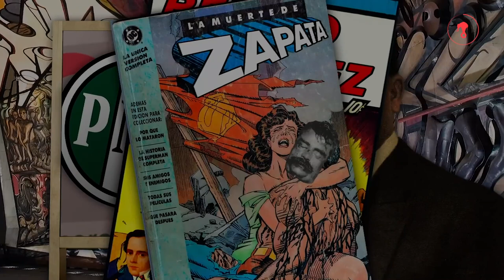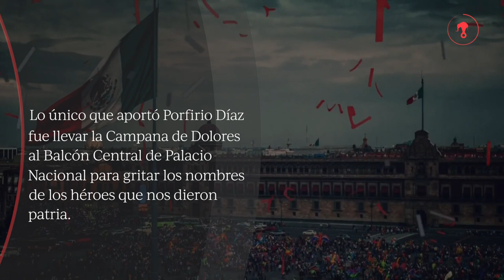¿Qué tanto sabes de historia de México? Desmentimos algunos mitos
Santa Anna y la venta de la mitad del país, la 'traición' de la Malinche o la supuesta excomulgación de Miguel Hidalgo son acontecimientos de la historia de México que siempre creímos que eran verdad... pero no lo son.